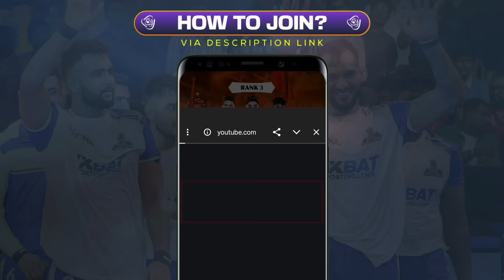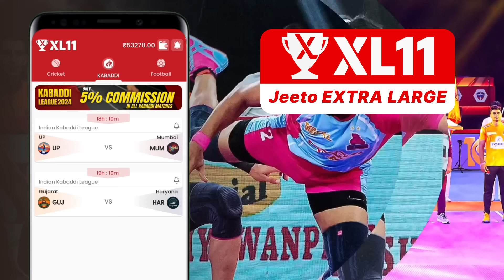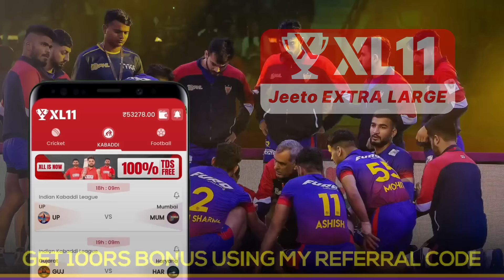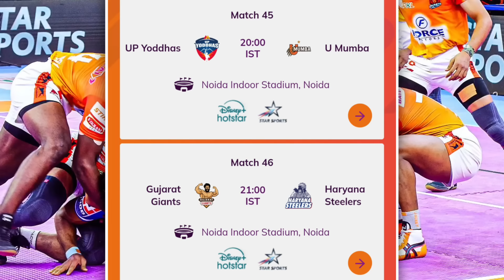PKL Points Table 2024 After BLR vs BEN | Pro Kabaddi Season 11 Points Table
Download XL11 Fantasy App and Play Kabaddi with Fantasy Teams!
(use MY Code KHELKABADDI to get 100rs Bonus 💰)

or SEARCH 🔎 @sportsuniv7 on Telegram!

A Total of 44 Matches have been played so far in Pro Kabaddi Season 11. In this video, you'll find out New Points Table of PKL 2024 along with Upcoming Match of All the 12 Teams. Where's your favourite team in the Points Table?

36 Players Selected for Indian Kabaddi Team for Upcoming International Events